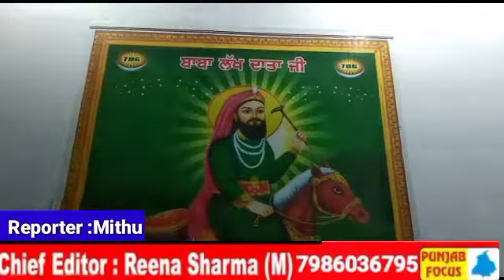ਪੀਰ ਬਾਬਾ ਘੋੜੇ ਸ਼ਾਹ ਜੀ ਦਾ ਮੇਲਾ ਹਰ ਸਾਲ ਦੀ ਤਰ੍ਹਾਂ ਇਸ ਸਾਲ ਵੀ ਬੜੀ ਧੂਮਧਾਮ ਨਾਲ ਮਨਾਇਆ ਗਿਆ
ਪੀਰ ਬਾਬਾ ਘੋੜੇ ਸ਼ਾਹ ਜੀ ਦਾ ਮੇਲਾ ਹਰ ਸਾਲ ਦੀ ਤਰ੍ਹਾਂ ਇਸ ਸਾਲ ਵੀ ਬੜੀ ਧੂਮਧਾਮ ਨਾਲ ਮਨਾਇਆ ਗਿਆ, ਜਿਸ ਵਿੱਚ ਸੰਗਤਾਂ ਨੇ ਬਾਬਾ ਜੀ ਦੇ ਦਰਸ਼ਨ ਕੀਤੇ।

   88 ਫੁੱਟ ਰੋਡ
   ਅੰਮ੍ਰਿਤਸਰ - ਪੰਜਾਬ